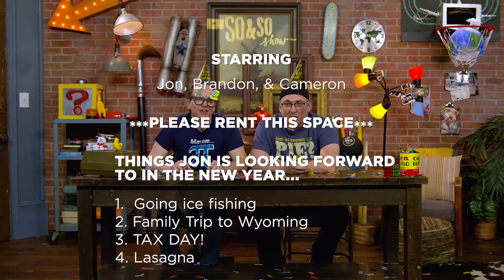Dec 31 So & So Show